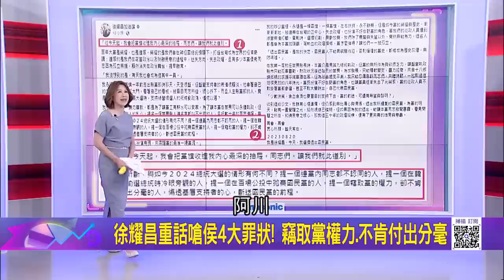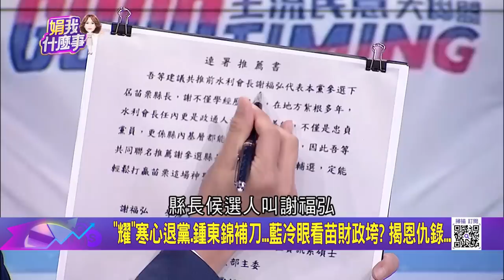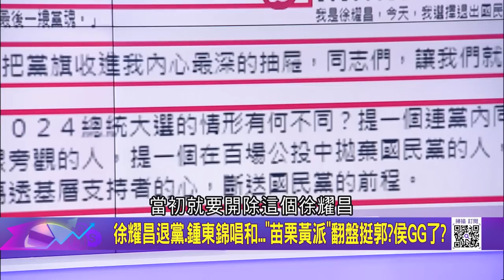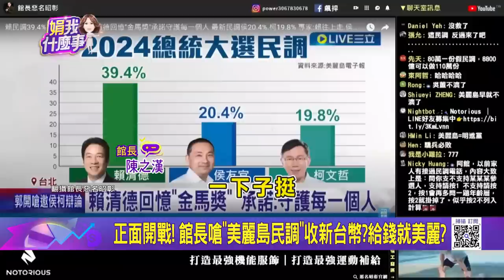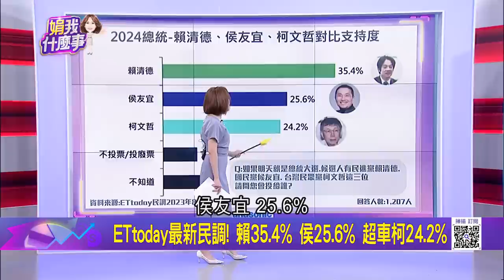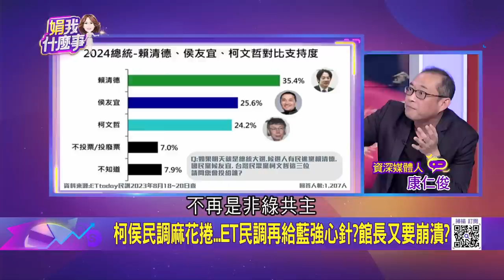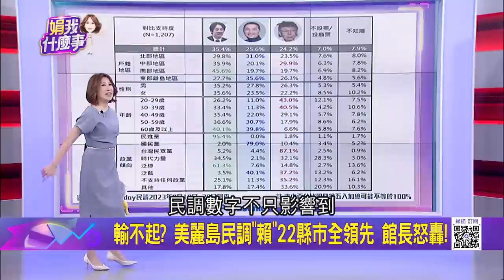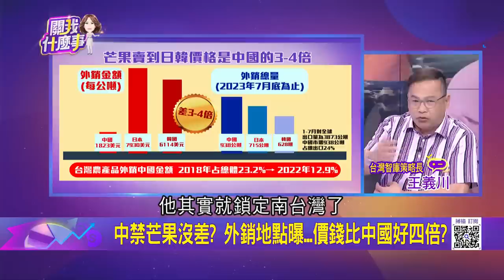震撼! 徐耀昌宣布"退出國民黨"...小雞跳船潮來襲? 徐耀昌"悲壯退黨文"驚爆抄襲? 神複製24年前他...｜陳斐娟 主持｜【關我什麼事 PART1】20230822｜三立iNEWS